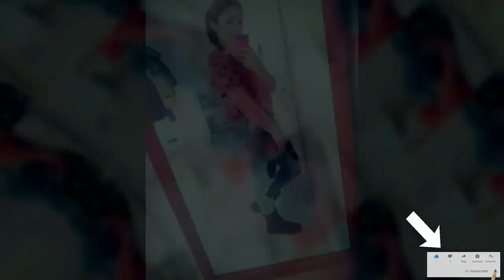Gipsy Fast Radko Bol to klam (Nasé Rém Ty) 2019